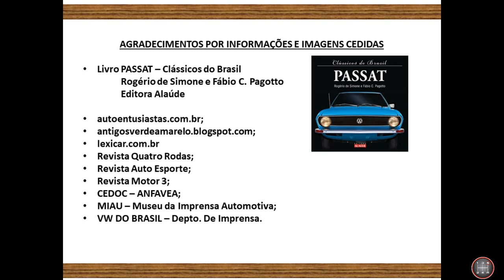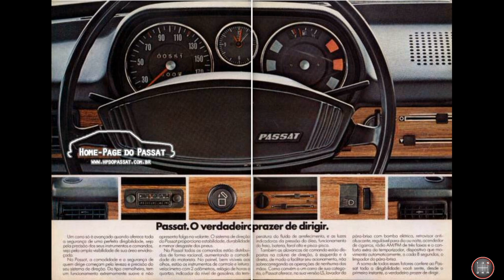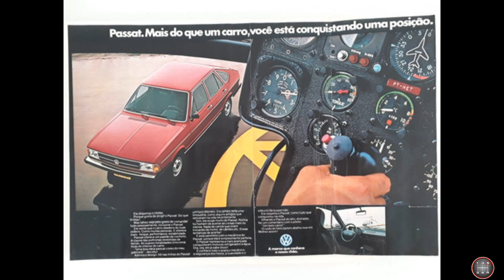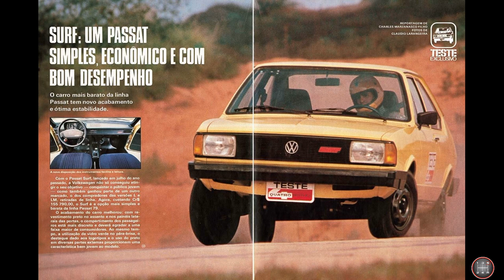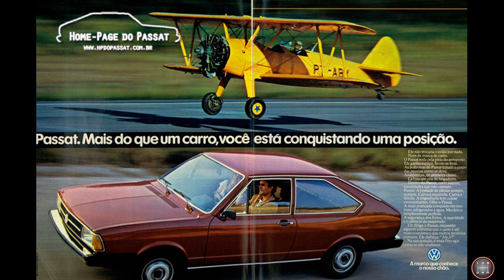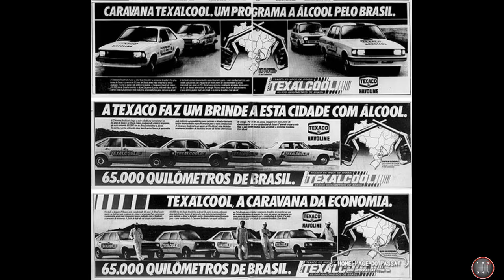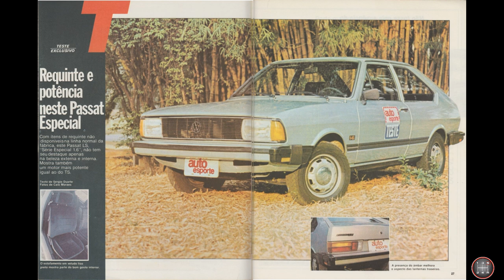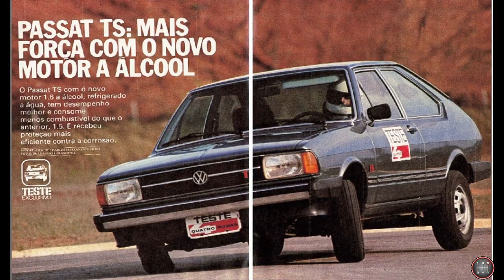HISTÓRIA DO VW PASSAT - [CAPÍTULO 3]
Terceiro capítulo da história do VW Passat compreendendo o período do final dos anos 70 e início dos anos 80, falando sobre a introdução do motor à álcool, com uma pequena introdução do Pró-Álcool, suas mudanças estéticas e as versões especiais.